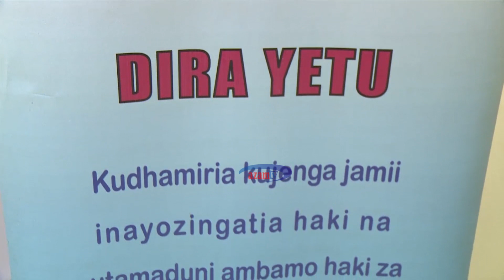Tume ya Haki za Binadamu wajipanga kusaidia makundi maalum Uchaguzi Mkuu 2020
Tume ya Haki za Binadamu kwa kushirikiana na asasi za kiraia wamekutana mkoani Morogoro kujadili changamoto zinazoweza kujitokeza kwa makundi maalumu hasa katika kipindi hiki cha Uchaguzi Mkuu utakaofanyika Oktoba mwaka huu.